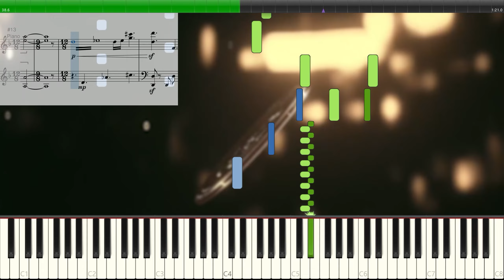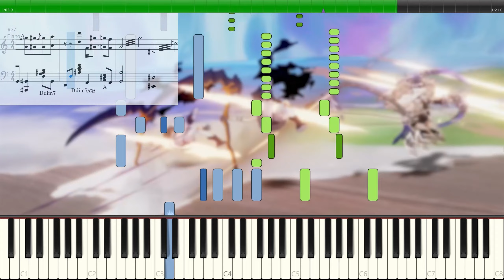｢Elastic Force｣ – Honkai Impact 3, v5.6 Elysian Reverie Trailer [Piano Arrangement]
Elastic Force  – Honkai Impact 3 v5.6 Elysian Reverie Trailer
Sheet Music link, from Bilibili）
Music Production: Yi-fan Lin @HOYO-MiX
I especially like the trumpet in the jazz part.
And also used jazz chords for this arrangement in 12/8 time.
Score composition: Musescore3.0
MIDI visualization: Synthesia
Effects and Editing: Premiere Pro, After Effects
Audio: Audition, Fl Studio
Cover: Photoshop
Reverberation: Soundfont reverberation
Difficulty：6 /10 (Difficulty based on average piano level)